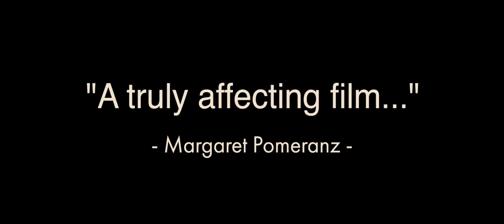A Stitch in Time Trailer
A STITCH IN TIME Screening at Select My Cinema locations listed

One of the most heart-warming films of the year, A STITCH IN TIME beautifully celebrates the joys of friendship, culture and never giving up on your dreams.

A story about former dressmaker Liebe (Maggie Blinco: The Nightingale, Crocodile Dundee), who reinvents herself after befriending young Chinese fashion designer Hamish (Hoa Xuande: Top of The Lake, Hungry Ghosts).

When Liebe’s partner Duncan (Little River Band’s Glenn Shorrock) loses his job singing at the local pub, Liebe throws herself into helping Duncan realise his dream to record an album.

Inspired by Hamish, Liebe decides to make clothes again to support Duncan financially, but quickly reignites a long-forgotten passion for her craft. With Duncan intent on shutting down her dreams, Liebe packs her bags and moves in with her best friend, Christine (television and theatre favourite Belinda Giblin), and her unsuspecting husband, Justin (John Gregg: Bodyline, To End All Wars), to reclaim her life and discover where she belongs.

From the executive producer of Ladies in Black and writer/director Sasha Hadden, and expertly shot by cinematographer Don McAlpine ACS ASC (The Dressmaker, Moulin Rouge!) A STITCH IN TIME is an ode to the power of community and friendships that come from the most unexpected places. Liebe’s touching story will remind audiences of all ages that it is never too late to follow your dreams.